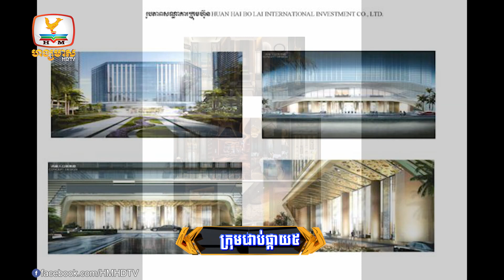បញ្ជូនអ្នកញៀនល្បែងជល់មាន់ខុសច្បាប់ ១២នាក់ទៅតុលាការ | Flash News (29-11-2022) 5:30PM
▪ សមត្ថកិច្ចចាប់ខ្លួនស្រ្តី២នាក់ ករណីជួញដូរថ្នាំញៀនជិត៦គីឡូក្រាម
▪ បញ្ជូនអ្នកញៀនល្បែងជល់មាន់ខុសច្បាប់ ១២នាក់ទៅតុលាការ
▪ ចាប់ខ្លួនជនសង្ស័យ៣នាក់ ករណីលួចដែកធ្វើពុម្ពផលិតឥដ្ឋស៊ីម៉ង់
▪ ត្រឡប់មកពីបុណ្យសពជីតា ត្រូវរថយន្ដកិនស្លា.ប់
▪ ការប្រើប្រាស់រថយន្តអគ្គិសនីនៅកម្ពុជាបន្តកើនឡើង
▪ ក្រុមហ៊ុនឯកជនវិនិយោគ៣៣០លានដុល្លារ សាងសង់សណ្ឋាគារលំដាប់ផ្កាយ៥ ពីរទីតាំង